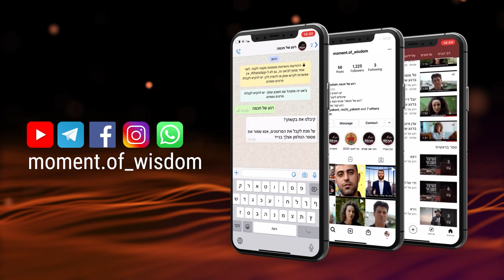Tout le peuple d'Israël, même les employés du nettoiement | Rav Chemouel Eliahou | kedochim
Qui est considéré comme saint aux yeux de Dieu ?
Quel est le rôle de l'agent de nettoyage ?
Et qu'a répondu le Rav Mordechai Eliahou à la personne qui voulait être comme les prêtres du Temple ?
Rav Chemouel Eliahou dans "Un Moment De Sagesse" pour la Parachat Kedochim